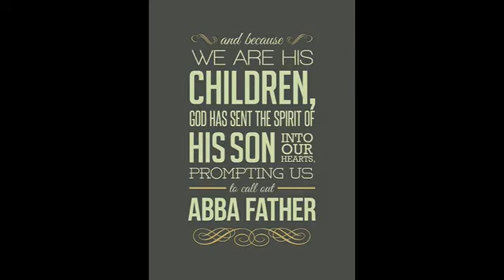I came across this from a few years back thought to share it for whoever needs it.. Abba Father